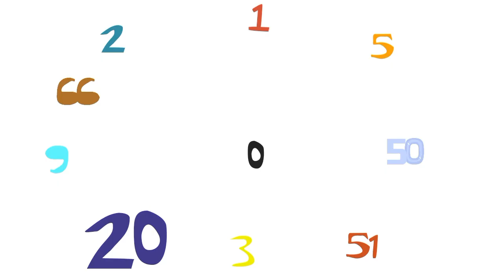The 100th & last day | 21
thanks to @RealAETier for voicing 21
and thanks to @Flames_animation for voicing –